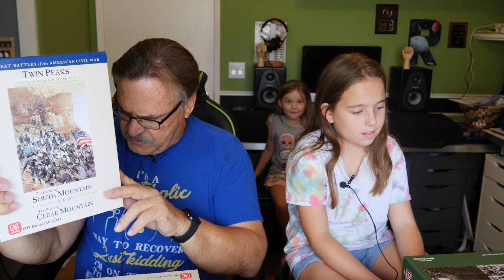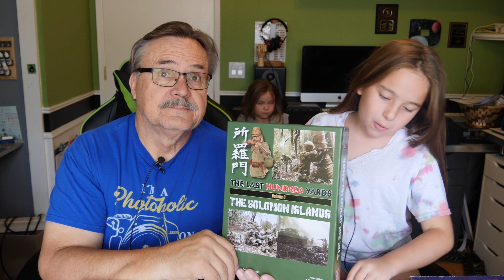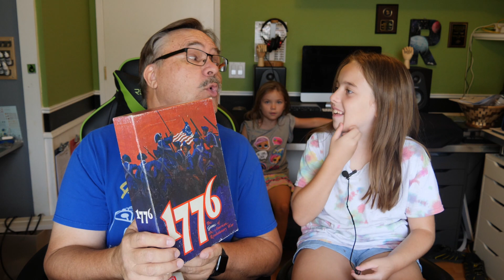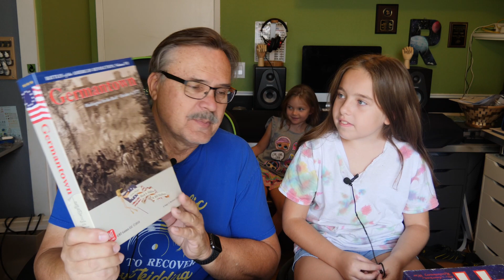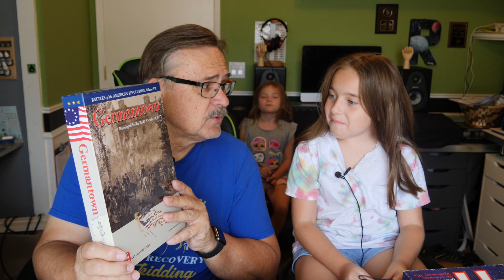Four Wargames we like and why you should get them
With the help of my guest hosts, we show you four fun Wargames we like and why you may want to add them to your list.  Games covered are:  GMT Twin Peaks, GMT Solomon Islands, Avalon Hill 1776,   and GMT Germantown

0:00  Introduction
1:09  GMT Twin Peaks
2:10  GMT Solomon Islands
3:19  Avalon Hill 1776
4:17  GMT Germantown

Links to Games in this video:
GMT Games - The Last Hundred Yards Vol 3
GMT Games - Death Valley: Battle for the Shenandoah

Links to other games I reviewed
GMT Games - The Last Hundred Yards Vol 2
GMT Games - Into the Woods The Battle of Shiloh
GMT Games - Fields of Fire Vol 2: With the Old Breed
GMT Games - Salerno ’43
GMT Games - American Revolution Tri-Pack
GMT Games - The Battle of Rhode Island and Newport
GMT Games - Men of Iron: Infidel Blood & Roses
GMT Games - Flying Colors Deleuxe
GMT Games - The Dark Summer
GMT Games - The U.S. Civil War
GMT Games - Panzer Basic Game
GMT Games - Panzer Expansion 3-Drive to the Rhine
GMT Games - Panzer Expansion 4-German Invasion of France, 1940
GMT Games - Panzer Expansion 1-Battle on the Eastern Front 1934-43
GMT Games - Panzer Expansion 2-Final Force - Eastern Front, 1941-4
GMT Games - Storm Above the Reich
GMT Games - 1918/1919 - Storm in the West
GMT Games - Normandy ’44, D-Day and the Battle for Normandy
DVG Games - B-17 Leader
GMT Games - Hitler’s Reich - WW2 in Europe
DVG Games - Zero Leader
GMT Games - Beneath The Med: Gegina Marina At Sea, 1940-43
GMT Games - The Hunted - Twilight of the U-Boats, 1943-45
DVG Games - Down in Flames - Aces High

Game tools
2mm Radius Deluxe Corner Punch Cutter
2.5mm Radius Deluxe Corner Punch Cutter
2mm Radius Heavy Duty Corner Punch Cutter
2.5mm Radius Heavy Duty Corner Punch Cutter